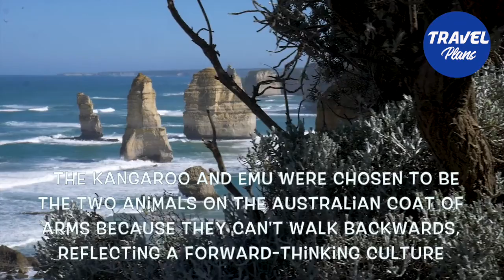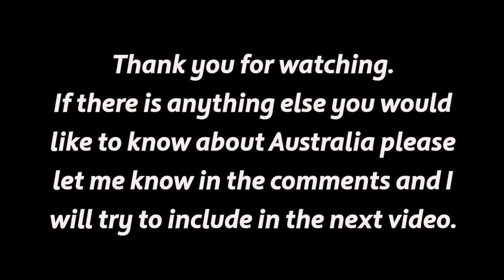Interesting Facts about Australia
Interesting Facts about Australia - officially the Commonwealth of Australia, is a sovereign country comprising the mainland of the Australian continent, the island of Tasmania, and numerous smaller islands. With an area of 7,617,930 square kilometres (2,941,300 sq mi), Australia is the largest country by area in Oceania and the world's sixth-largest country. Best travel tips. This video will show you beautiful Australia and some interesting and fun facts to explore for your next trip, I hope you like it. Have a happy vacation.